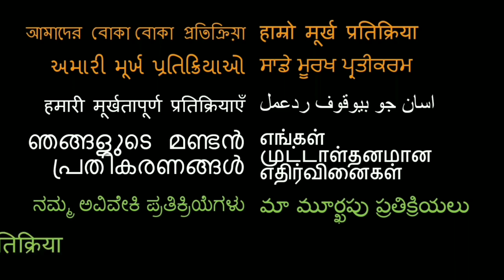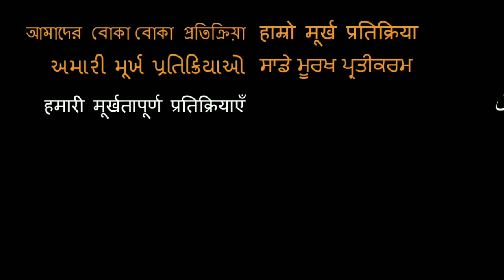RRR | Bheem For Ramaraju | Happy Birthday Ram Charan REACTION!! | NTR, Ajay Devgn | SS Rajamouli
18960 Ventura Blvd. #76